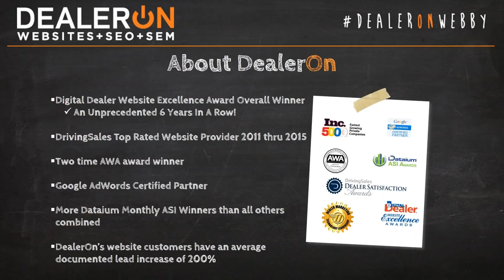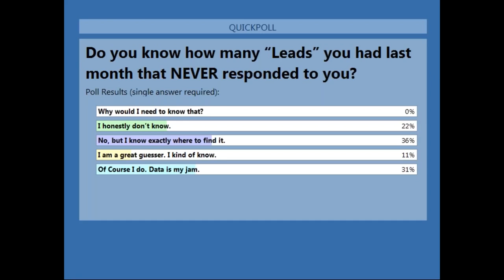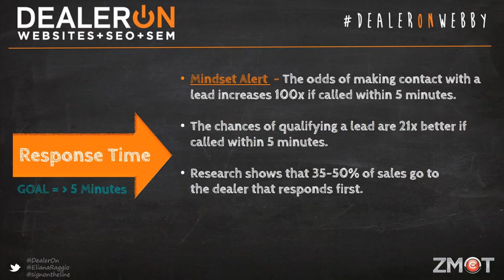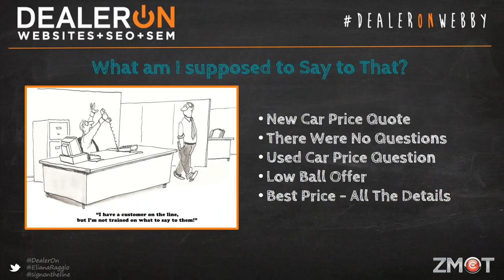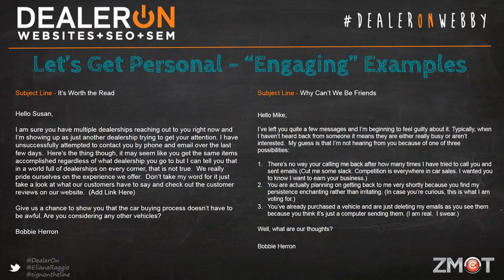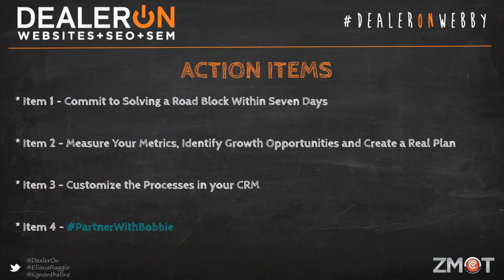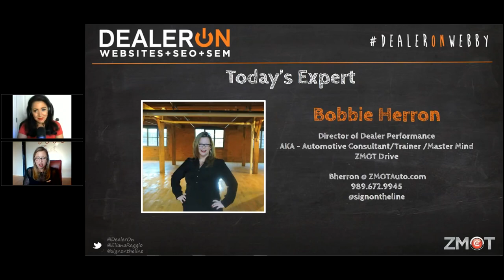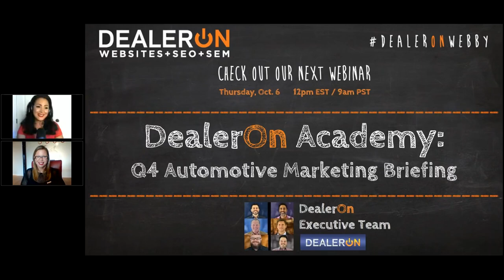2.0 Version - Lead Handling Like a Rockstar - Bobbie Herron - Hosted by Dealeron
Bobbie Herron – President & Founder
The Bees Knees Auto Agency

DO YOU THINK YOUR LEADS SUCK? On average, over 80% of the advertising budget in a dealership is spent trying to get “Leads” into your CRM — and less than 3% is spent learning how to convert leads into ACTUAL buyers! That’s crazy! DO YOU WANT TO KNOW HOW TO CONVERT INTERNET LEADS LIKE A ROCKSTAR? When it comes to learning about the best lead conversion strategies, we called in THE Automotive Industry Lead Handling ROCKSTAR to show us the way! Bobbie Herron has been “putting dreams in driveways” for over 16 years and she is ready to share her proven lead conversion strategies with YOU! Join this one-hour jam packed-with-information webinar and learn how to solve some of the biggest issues in lead handling. The best part? These automotive goods are all FREE and the only investment you’ll have to make is your time.  Attendees of this captivating and fast-paced presentation will learn:

• What a first response should actually include
• Why all leads are NOT created equal so STOP responding to
         them like they are all the same
• How often and for how long you should follow up
• Why every interaction with a prospective buyer must be
        strategic and personalized
• How to create conversations that get people to engage with
        you…and so much more!

This presentation is only for those ready to dominate their market, close more leads and reap the huge benefits that await. All others need not apply.  Whether you’re a Salesperson, Internet Manager, Sales Manager or a General Manager, don’t miss this chance to hear from one of the brightest stars of the Automotive Industry. If you are ready to learn Lead Handling Like a Rockstar 2.0, and make BIG $$$, then you simply can’t afford to miss this webinar!

ARE YOU?
Ready to sell more vehicles, make smarter marketing investments and increase your profits?  It’s all about People, Process, Technology and Communication.  This team has a proven track record of performance-based results, some serious people skills, an incredible array of skillsets, a high amount of confidence, an insane amount of integrity and ego free collaboration is our jam.  We educate the automotive industry several times a year on stages at conferences in both the US and Canada, we pound the pavement regularly with our clients so we’re always in touch with the real deal on the front line and drumroll please…everyone on this team has been a member of leadership within a dealership that absolutely killed it in our field of expertise.  Curious about what solutions we offer? We’re an Automotive Consulting, Training and Marketing (Advertising) Agency with an emphasis on CRM, BDC, Sales, Leadership, High Performance Culture and Digital Marketing.  Choosing a partnership with The Bees Knees Automotive Agency is the first step in creating a foundational focus that lies in four key areas; people, process, technology and communication.  We are an Automotive Dealership Consulting, Training and Marketing Agency with an emphasis on CRM, BDC, Sales, Leadership, High Performance Culture and Digital Marketing led by Bobbie Herron.